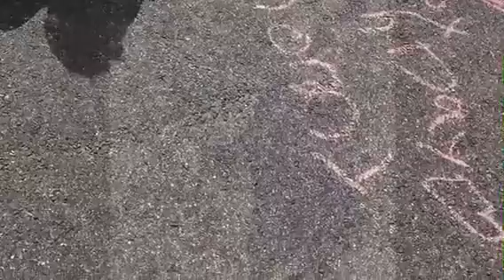My 31st Bday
Thank you everyone for this special day. Today couldn't have gone any better. I couldn't ask for anything more. Family first.